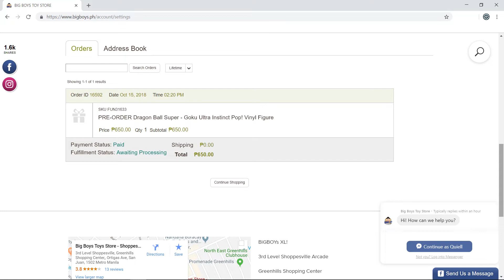January Haul 2019